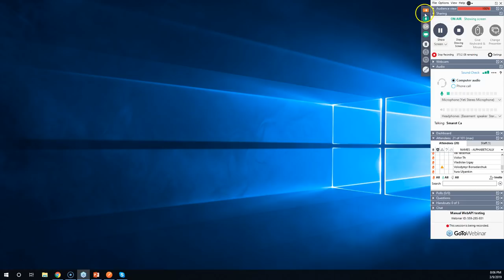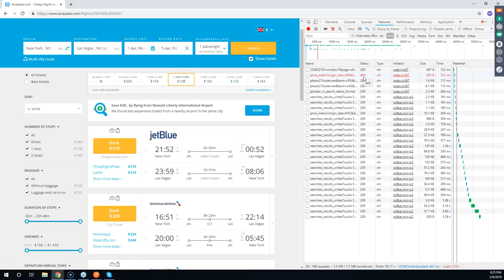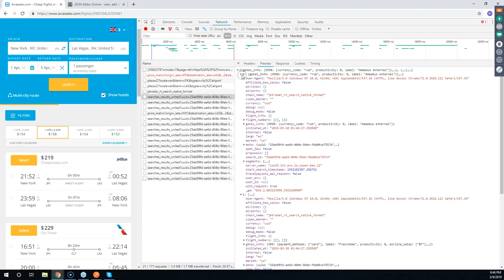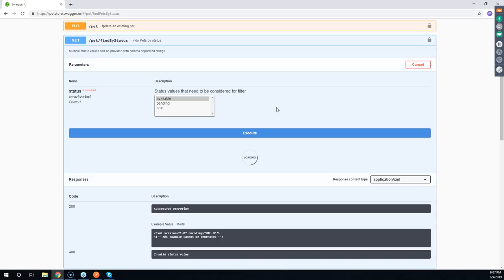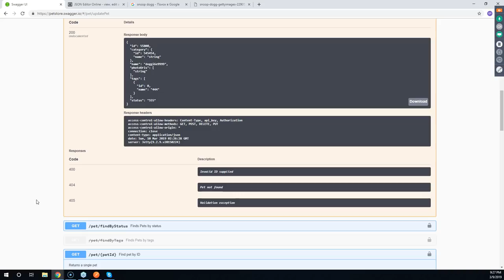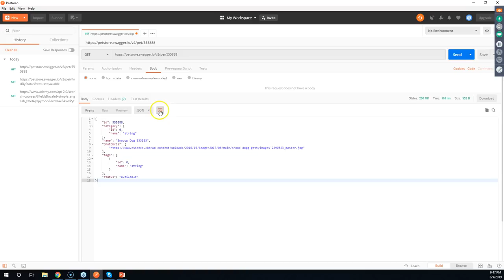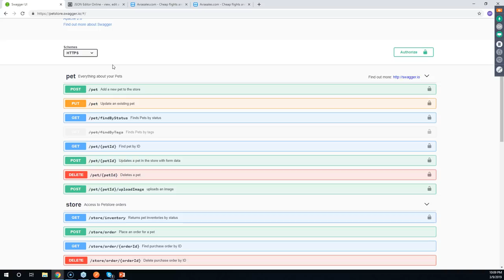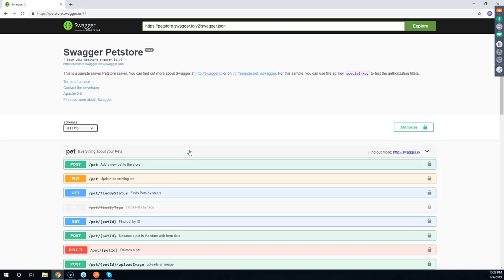Manual WebAPI testing. Практическое тестирование. Много реальных примеров.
Мануальное тестирование WebAPI. Архитектура современных Web приложений
Понятие Frontend/Backend.
Работа с Chrome Development tool
Понятие WebAPI, Endpoint calls, Request/Response,  Headers/Body, HTTP Methods,
Работа со  Swagger
Работа с Postman